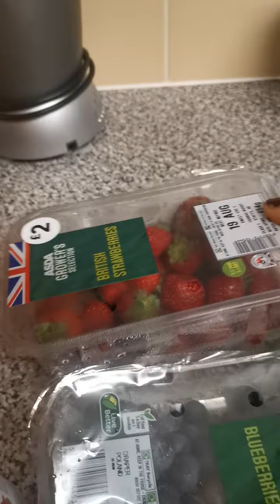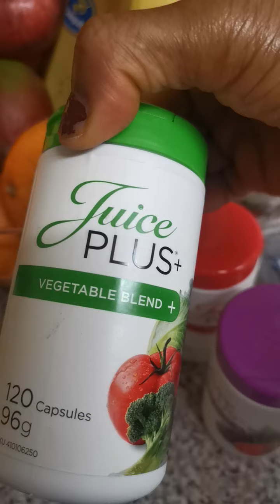Fresh whole fruits and Juiceplus capsules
Juiceplus bridges the gab between what I eat (insufficient fresh whole  fruits and vegetables)and what I should eat .9-13 portions  of fruits and vegetables. Juiceplus contains  30 kinds of fruits and vegetables.